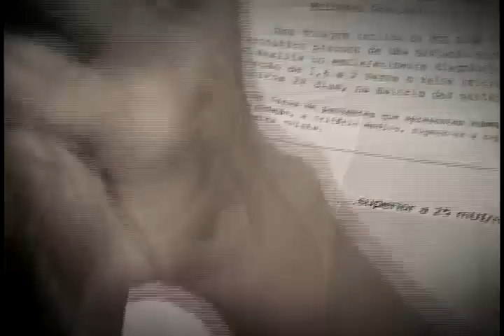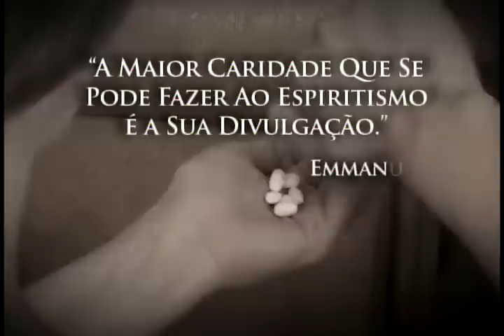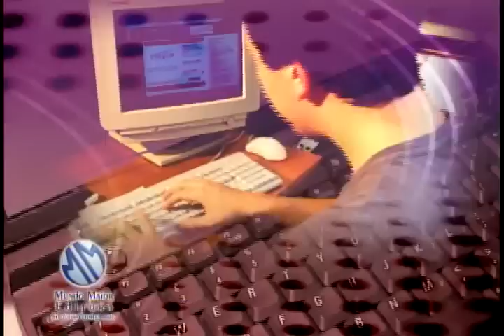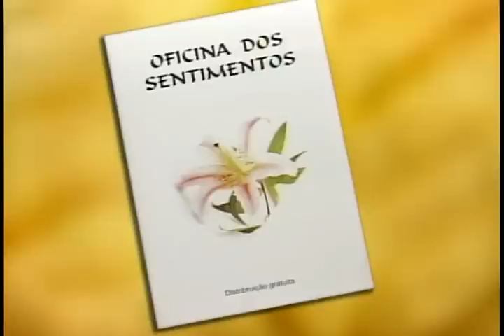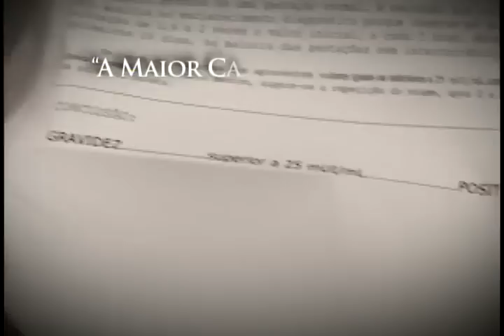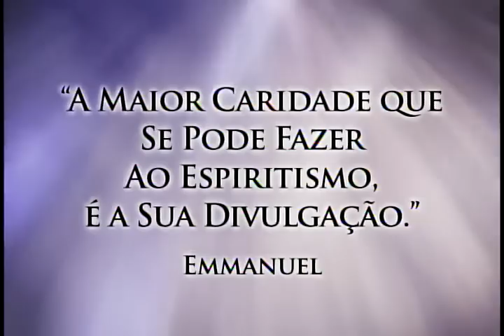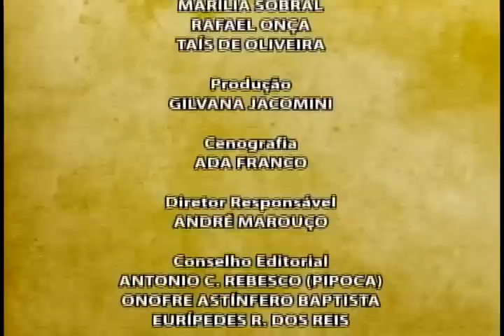Nova Consciência 45 - Wanderley soares, Oficina dos sonhos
Jether Jacomini entrevista personalidades do Mundo Espírita